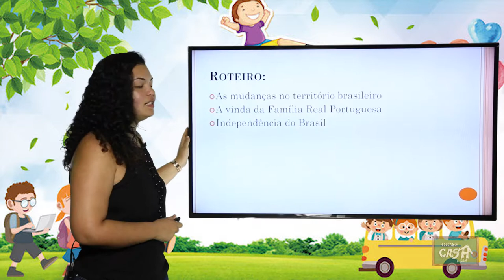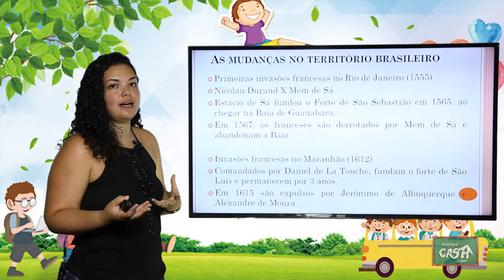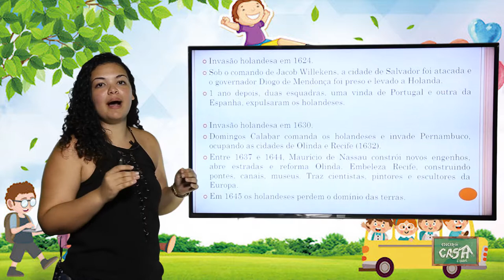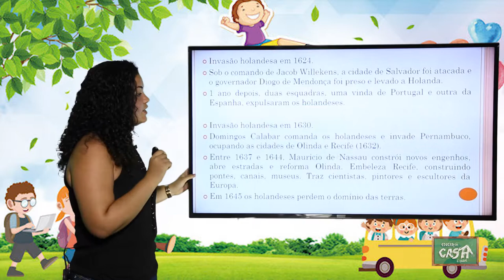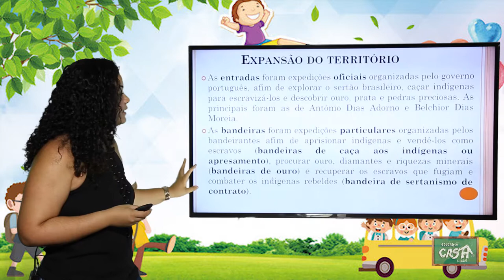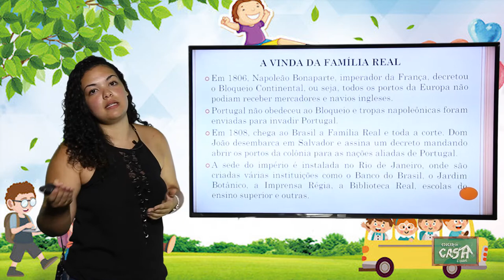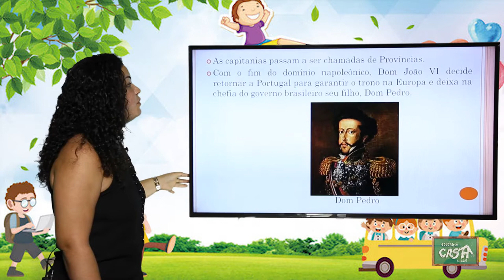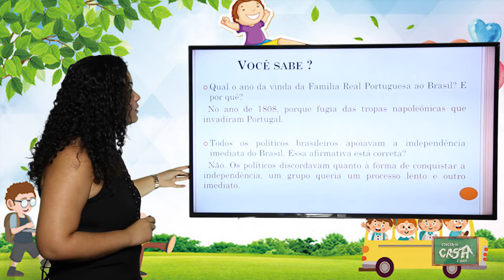5º ANO- III TRIMESTRE- HISTÓRIA- AULA 2- MUDANÇAS NO TERRIT. BRASILEIRO/FAMÍLIA REAL/INDEPENDÊNCIA